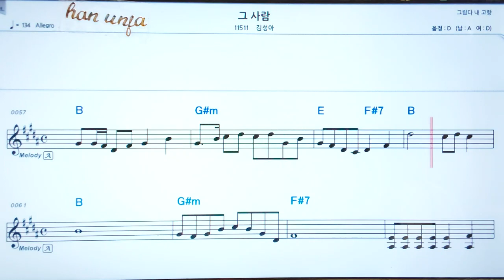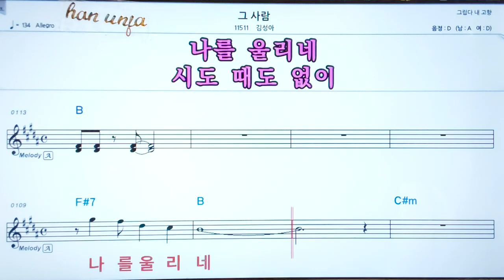그 사람/김성아💖 코드,악보, 코드 ,Karaoke*카라오케 반주